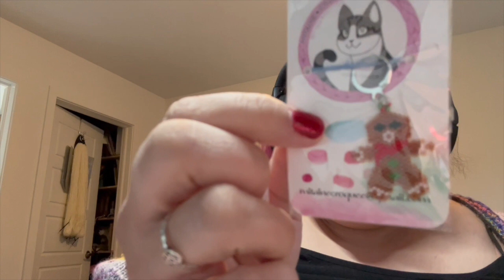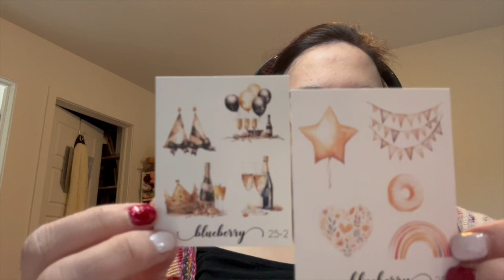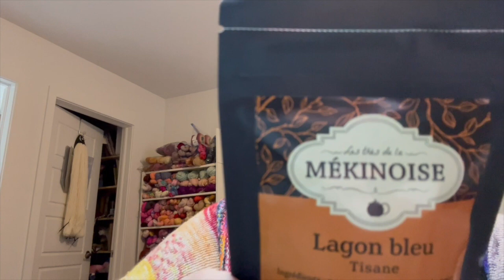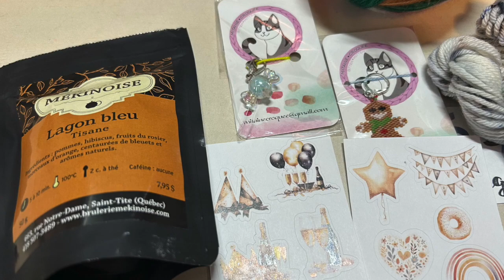Bitten Mitten Vlogmas 2023, December 25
Welcome to the 25th day of vlogmas

I'm Fanny one of the owner of Mitaine Croquée - Bitten Mitten
you can find me on:

We offer to remake the colors of our advent if you order more than 3 115g skeins (either of the same color or 3 full skeins). You just have to write to us and we will make it for you.

Shout out to Slick Chick Bags!!

A French podcast about true crime and fiber art is:
You can find them on your podcast listening app too.